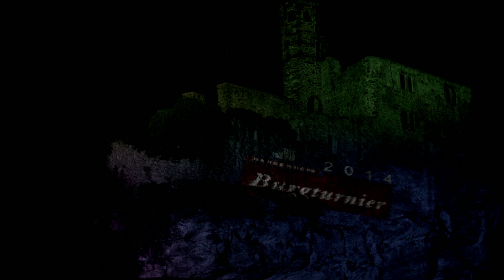Gothaer Night 2014/ Hdbg. Burgturnier/ 3D Videomapping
3D-Videomapping-Show zur Gothaer Night 2014/ Hardenberg Burgturnier